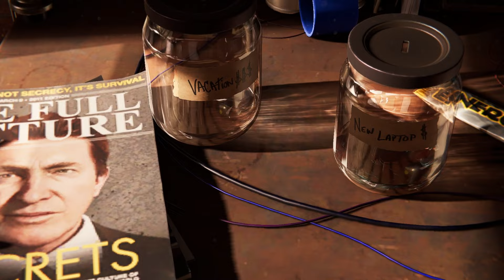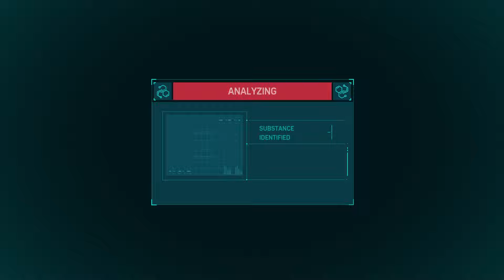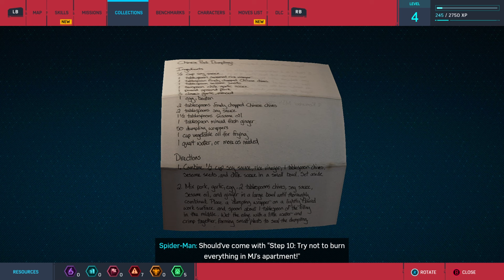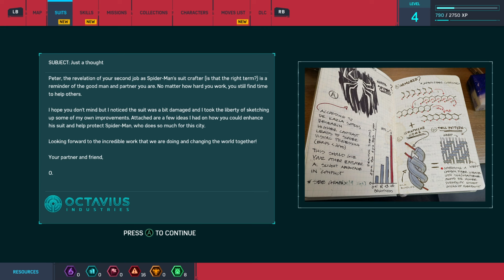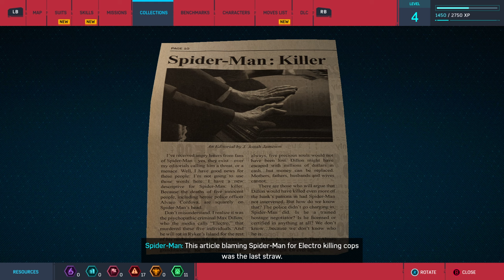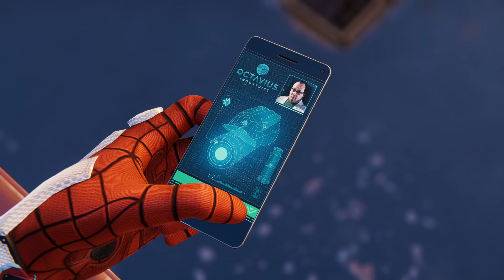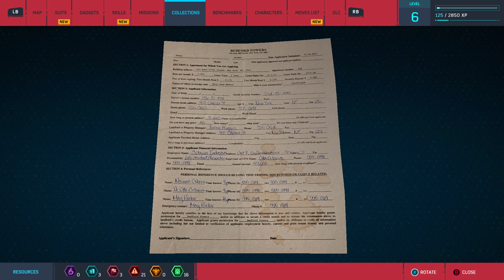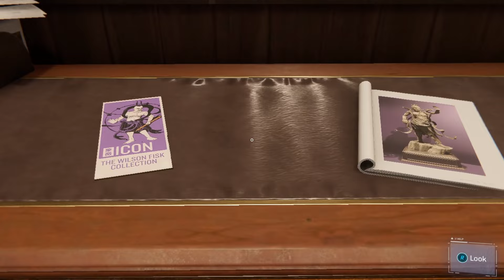SPIDERMAN 2018 REMASTERED GAMEPLAY PART 1 KINGPIN, MJ, STAN LEE? (PC MASTER RACE 2022)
PlayStation PC LLC. Released. Aug 12, 2022. In Marvel's Spider-Man Remastered, the worlds of Peter Parker and Spider-Man collide in an original action-packed story. Play as an experienced Peter Parker, fighting big crime and iconic villains in Marvel's New York